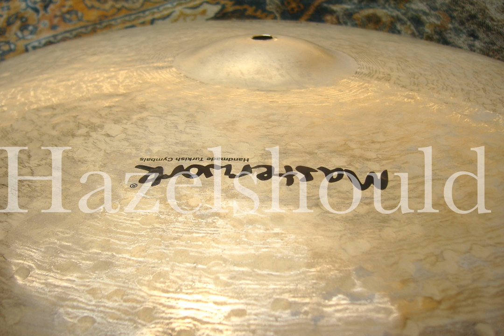Masterwork Legend 18" Paper Thin Crash Ride 1084g